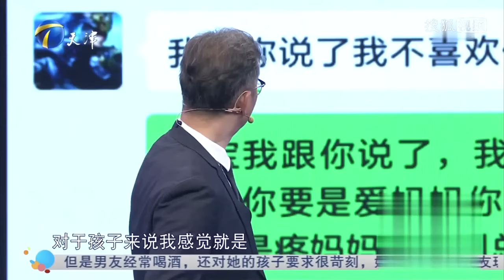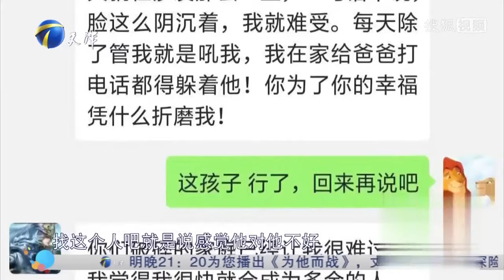妻子与前夫财产分割问题纠缠不清 现任丈夫十分介意两人关系《爱情保卫战》精彩片段